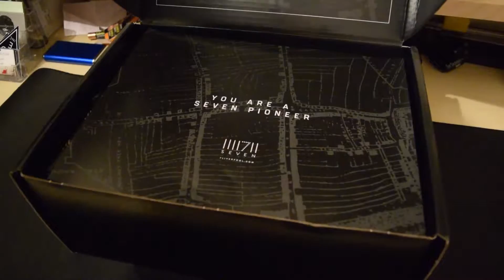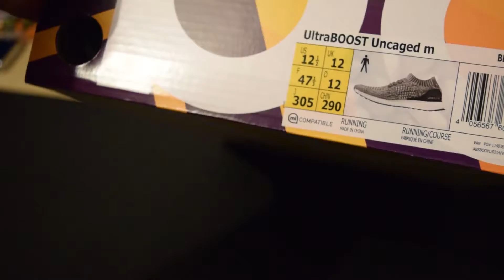Latest sneaker pickup from seven Liverpool - Adidas Uncaged Ultraboost